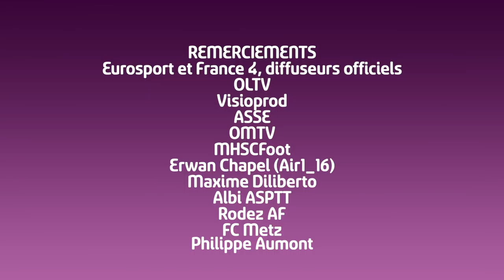D1 Féminine, journée 8 : Le Grand Résumé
Lyon et Paris continuent leur sans faute. Montpellier s'impose et l'OM  décroche sa première victoire de la saison, face à Juvisy.